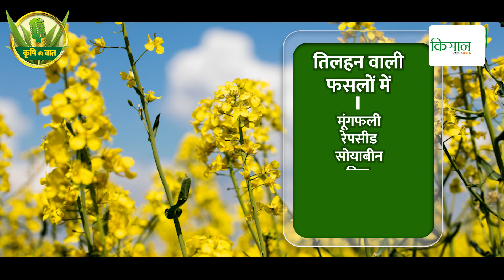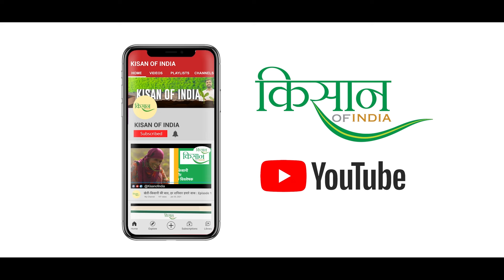What Is The Minimum Support Price? कितनी फसलों पर मिलती है MSP? | Krishi Ki Baat | MSP Explainer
अक्सर आपने Minimum Support Price, MSP or न्यूनतम समर्थन मूल्य का नाम अख़बारों, ख़बरों में देखा होगा। कई लोगों के मन में सवाल आता होगा कि क्या है एमएसपी? कैसे लागू होती है और किसानों का क्या है संबंध? MSP का क्या है इतिहास? आइए जानते हैं इन्हीं सभी सवालों के जवाब इस वीडियो में, MSP के इतिहास और मौजूदा स्वरुप के बारे में। किसान ऑफ़ इंडिया के विशेष कार्यक्रम कृषि की बात में जानिए MSP से जुड़ी जानकारी।

You must often hear about the minimum support price in newspapers and the news. Many people might have a question in their mind: what is MSP? How does it apply, and what is its relation to farmers? What is the history of MSP? Know about the history of MSP and its significance. Know about the information related to MSP.

✅ Animal Husbandry
✅ Government schemes for farmers
✅ Pradhan Mantri Kisan Samman Nidhi Yojna (PMKSNY)
✅Vermicompost
✅Vermicompost business plan
✅Fish farming
✅Elaichi plant
✅Ragi crop
✅Jowar crop
✅Honey bee farm
✅Hydroponic farming at home
✅Soil for plants
✅Honey bee farm
✅Types of Aseel breed
✅Milk business plan
✅Planting flower seeds
✅Corn agriculture
✅ High-yield tomato varieties in India
✅Mushroom farming in India
✅Agriculture jobs
✅Agriculture university
✅Agriculture news
✅Organic farming
✅Chicken farm
✅Dairy farming in India
✅Commercial farming
✅Smart farming
✅Agriculture equipment
✅Agriculture machine
✅Agri machinery
✅Types of fish farming
✅Organic farming in Hindi
✅Poultry farming equipment
✅Horticulture farming

Kisan of India- a true friend of the farmers. A place where they will become more aware and learn new techniques of farming to increase their incomes and become prosperous. On this website, we will make farmers and livestock farmers aware of the various government policies and schemes related to farming. We will tell them about agricultural start-ups.

From the website, they will learn about the seeds of high-yielding varieties of crops and details of new research and experiments from agricultural experts in India and abroad. We will guide the farmer about which tractor is better suited for their needs and why. Which machines will be useful for farming and how? How to make agricultural produce ready for market challenges? Where and how will they get a better market and price for their produce?

In a nutshell, Kisan of India is an initiative which will serve as a lifeline to the Indian farmer. It will enable a dialogue between the farmers. It will serve as a marketplace for them. It will be helpful to fulfil the needs of the families and children of the farmers. Our goal is to make Kisan of India as personal as the courtyard of our own house and a trusted partner to farmers on their digital journey.